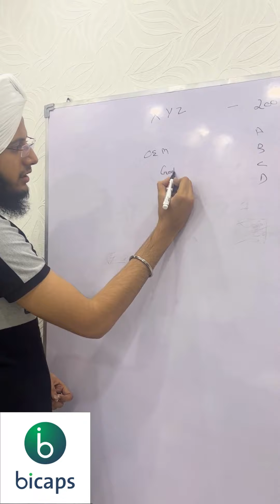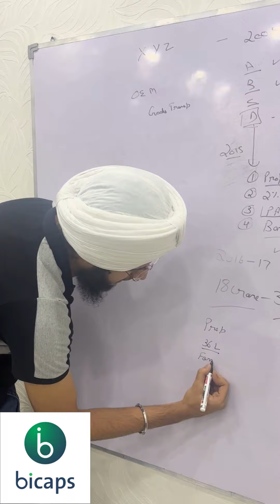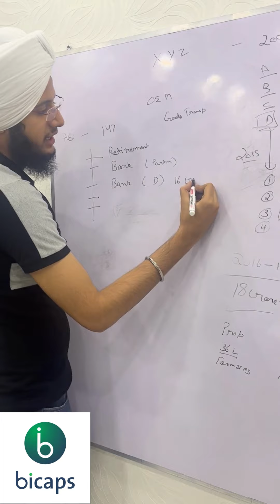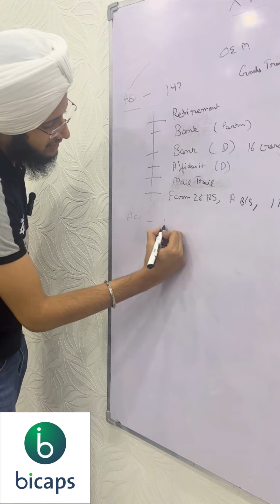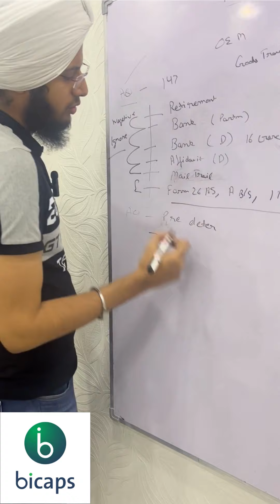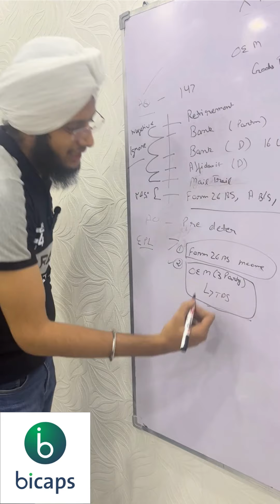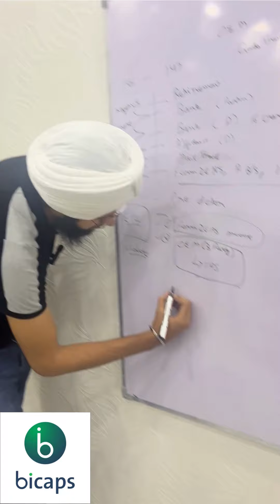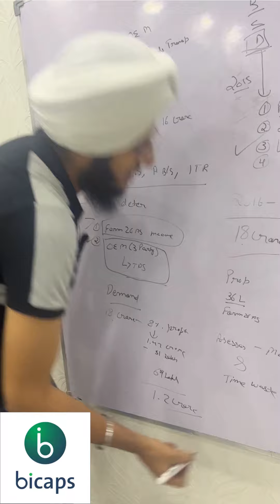Mindless Assessment by Income Tax Authorities